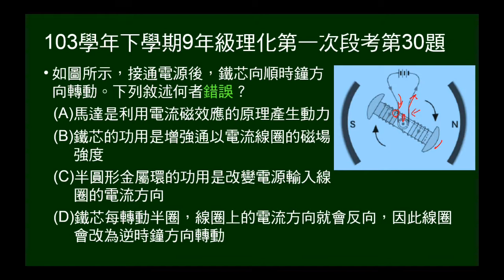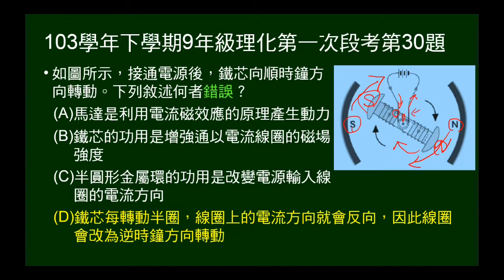103學年下9年級理化一段第30題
給順時鐘方向轉動馬達圖示，問敘述何者錯誤。